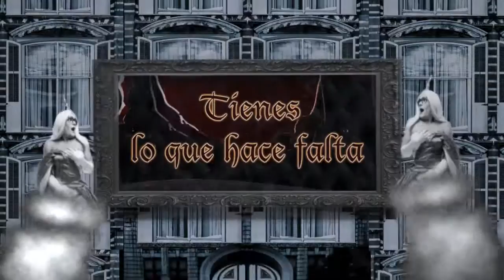WE PARTY HALLOWEEN. SABADO 31 OCTUBRE 2013. LA RIVIERA.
WE PARTY MADRID presenta "HalloWEen"
Location:Madrid, Spain.Venue:La Riviera. Pº Virgen del Puerto s/n
 Length:11:30 pm -- 06:00 am
 ¿Estás preparado para descubrir un HOTEL con huéspedes de otro mundo, asesinos despiadados y habitaciones terroríficas?
 EL HOTEL WE ES UNA PESADILLA!! Esto no es un Holliday Inn, esto es... HalloWEen!!DJ'S: MANUEL DE DIEGO, SR. EDU Y NACHO GARCIA.Entradas anticipadas online: wepartyontour.com y gaypartix.com. entrada ANTICIPADA: 20 €.